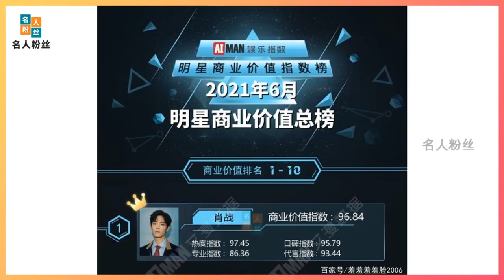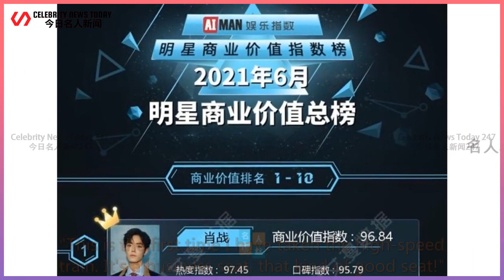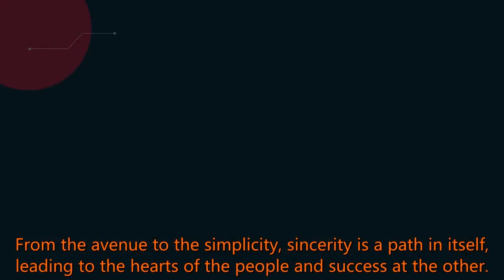The secret of Xiao Zhan's success has been found! Who can copy?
Celebrity News Today 247 2021/07/17 : The secret of Xiao Zhan's success has been found! Who can copy?
 The secret of Xiao Zhan's success has been found! Who can copy?  Recently, Aiman ​​Data China Entertainment Gold Data's June star business influence list has been released.  Xiao Zhan once again topped the overall list and the post-90s artist list double list!  In 2021, Xiao Zhan created data gaps and broke records many times.  Continue to write his stories